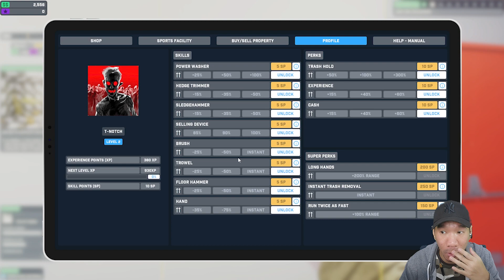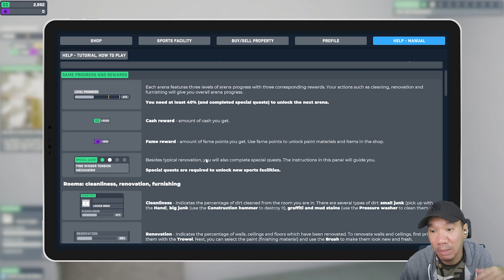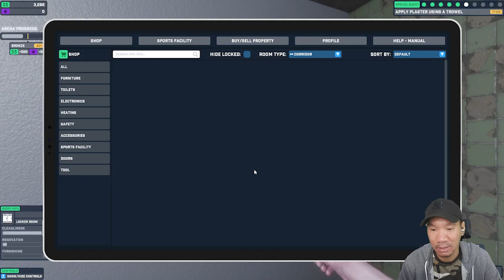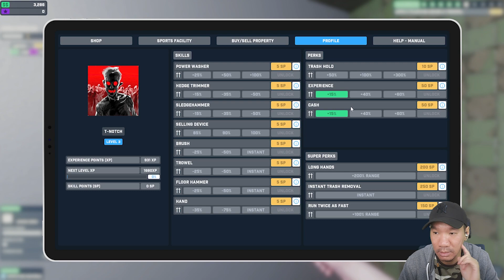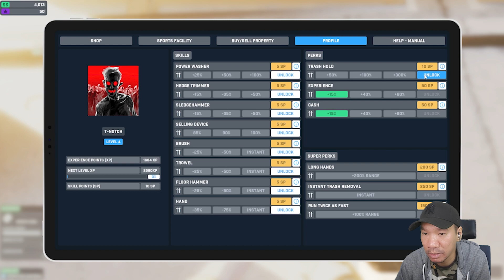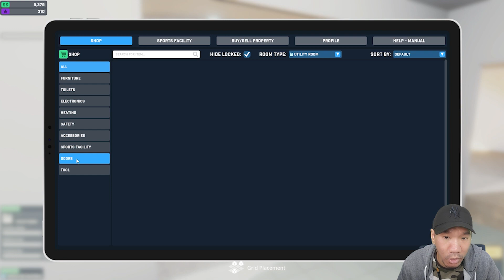AKU MENJADI TUKANG RENOVASI ! - Arena Renovation Indonesia #1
Selamat datang teman2 di channel TOS Gaming... Jika kalian suka dengan game game yang aku mainkan yuk kita sama sama support channel ini dengan : SUBSCRIBE, LIKE dan SHARE ke teman2 kalian semua supaya channel ini bias mencapai 100.000 Subscriber !!

Ikutin terus yah video2 gw selanjutnya.., thank you buat kalian yang sudah menonton video yang gw share, mudah2an dapat menghibur kalian semua yang menonton ya.